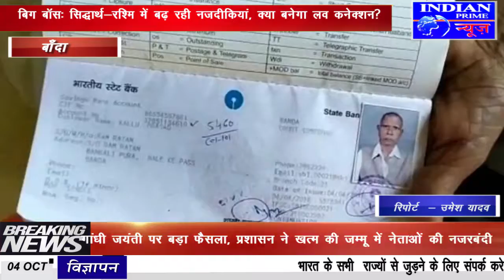IPN NEWS - रिटायर्ड दरोगा की बाइक सवार लूटेरों द्वारा पीट-पीट कर हत्त्या